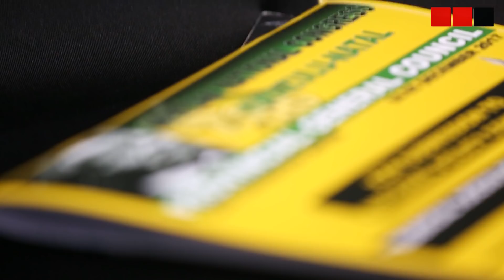Dlamini Zuma: ANC Conference must be safe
African National Congress (ANC) presidential nominee Nkosazana Dlamini Zuma says the elective conference next week must be a safe place for delegates.